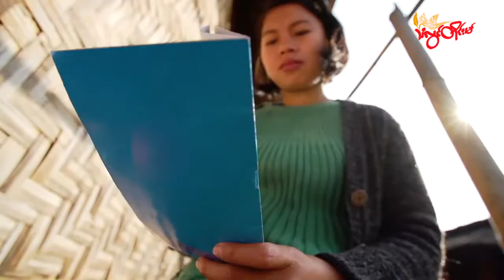TLT Tv||- စစ်ကောင်စီလက်ထက် အမျိုးသမီး ပါဝင်နိုင်မှု အခန်းကဏ္ဍ ပိုမို ကျဆင်းလာ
နိုင်ငံတဝန်းမှာ အာဏာသိမ်း စစ်ကောင်စီလက်ထက် အမျိုးသမီး ပါဝင်နိုင်မှု အခန်းကဏ္ဍ ပိုမို ကျဆင်းလာသလို အမျိုးသမီးအရေး အခွင့်အရေးအပြင် လွတ်လပ်စွာ ထုတ်ဖော်ပြောဆိုခွင့်ကအစ လုံးဝဆုံးရှုံးသွားပြီလို့ အမျိုးသမီးအရေး ကူညီဆောင်ရွက်နေသူတွေက သံလွင်တိုင်းမ်ကို ပြောဆိုလိုက်ပါတယ်။

အမျိုးသမီးတွေဟာ စစ်တပ် အာဏာသိမ်းပြီးနောက် အရင်ကလို ကဏ္ဍအသီးသီးတွေမှာ ပူးပေါင်းပါဝင် ဆောင်ရွက်ခွင့် မရရှိတော့သလို ကျန်းမာရေး၊ လူမှုရေးနဲ့ အလုပ်အကိုင်အခွင့်အလမ်း ကဏ္ဍတွေ အပါအဝင် တခြားကဏ္ဍတွေမှာလည်း ပါဝင်နိုင်မှု မရှိသလောက် နည်းပါးလာတာပါ။